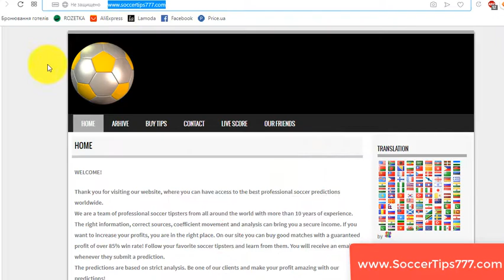7 Sep 19:00. France vs Albania. Euro 2020 Qualifying. Best Football Tips